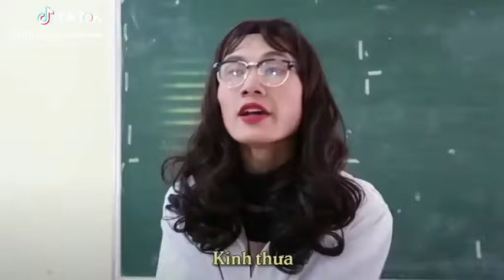Thưa quý vị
Qoan